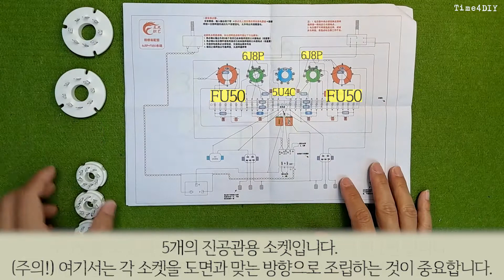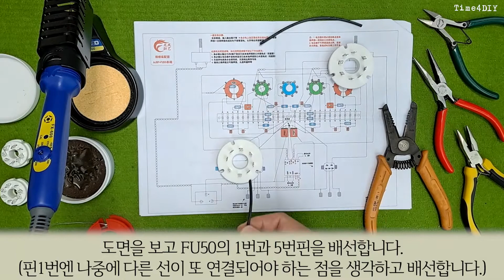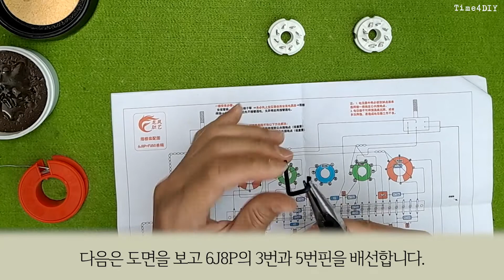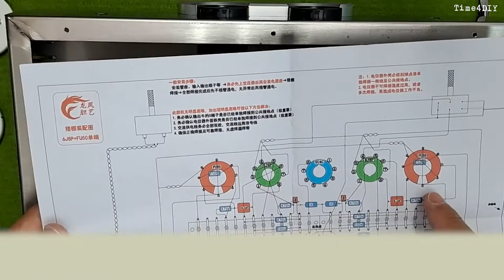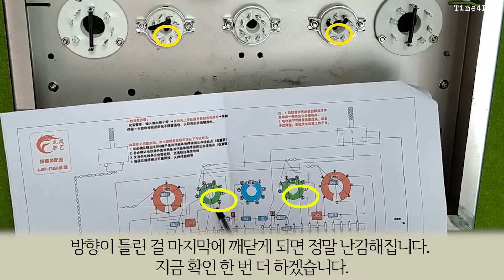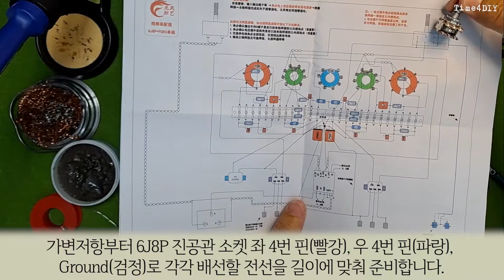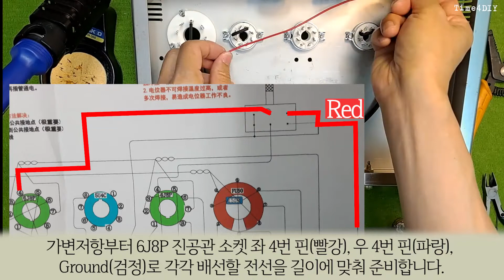[Manual #3] FU50 진공관 앰프(소켓 부착, 볼륨 배선) FU50 tube amp. kit DIY(tube sockets, RCA signal input parts)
감사합니다.

1. Contents
00:00 FU50 vacuum tube anp. Kit DIY Chapter III
00:09 1_진공관 소켓 기본 배선 후 부착 (Attaching the vacuum tube socket)
06:20 2_볼륨 배선 (Wiring RCA input terminal and variable resistor for volume)
2. Music
Track: "Takahiro Nakata - Sunset Drive YM"
3. Image and video clip
4. Font
5. FU50 진공관 앰프 Kit (About FU50 Vacuum Tube Amplifier Kit)
- 6J8P + FU50 + 5U4C 진공관 앰프(출력 8W + 8W)